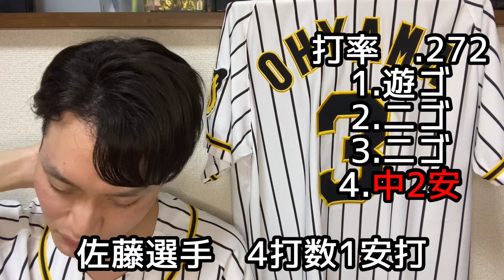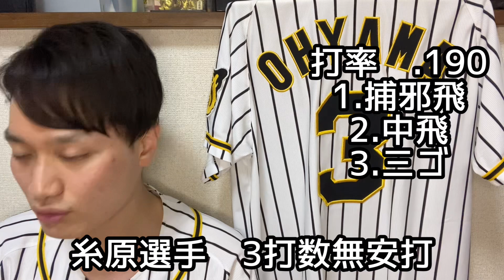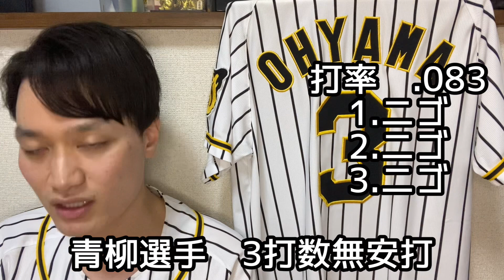【阪神タイガース】阪神vs中日⑥ 完全なる投手戦 あの投球内容の青柳晃洋を勝たせてあげたかったね…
今回は5月6日阪神vs中日の試合について語らせていただきました！

いやぁ…ここまで完璧な投球されたらなんも言えんよ。

阪神vs中日
　0  -   1

1.中　近本光司選手
2.遊　中野拓夢選手
3.右　佐藤輝明選手
4.一　大山悠輔選手
5.左　ロハスJr.選手
6.二　山本泰寛選手
7.三　糸原健斗選手
8.捕　梅野隆太郎選手
9.投　青柳晃洋選手

投手陣
加治屋蓮選手、齋藤友貴哉選手、浜地真澄選手、湯浅京己選手、アルカンタラ選手、岩貞祐太選手、岩崎優選手、渡邉雄大選手

捕手
坂本誠志郎選手

内野手
熊谷敬宥選手、原口文仁選手、北條史也選手、植田海選手

外野手
小野寺暖選手、糸井嘉男選手、島田海吏選手、高山俊選手

起用投手
青柳晃洋選手

本塁打
なし

11勝23敗1分

2019年度現地観戦戦績
5勝5敗

2020年度現地観戦戦績